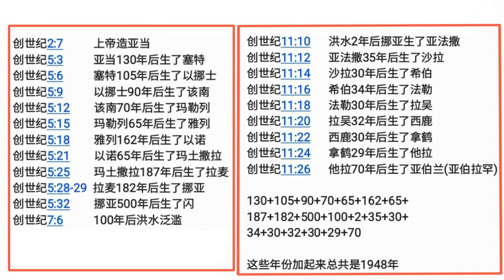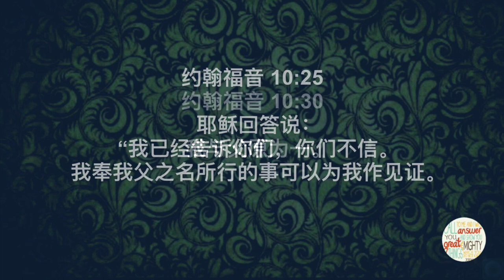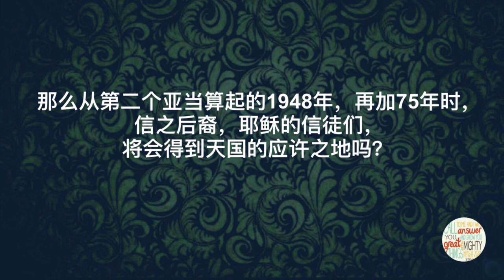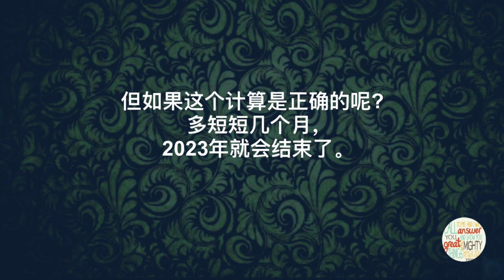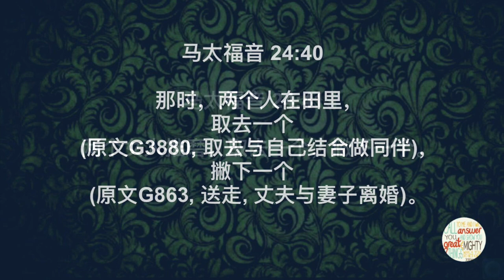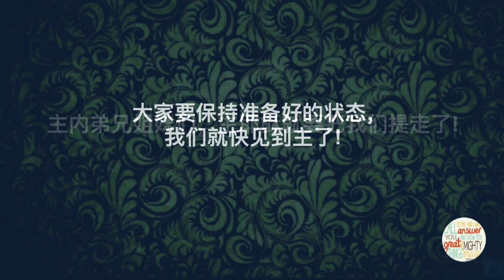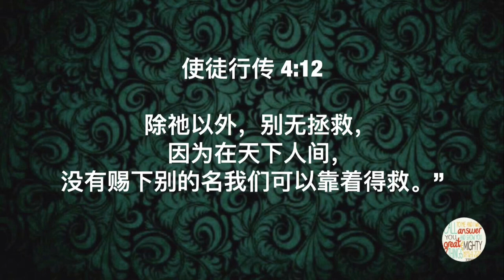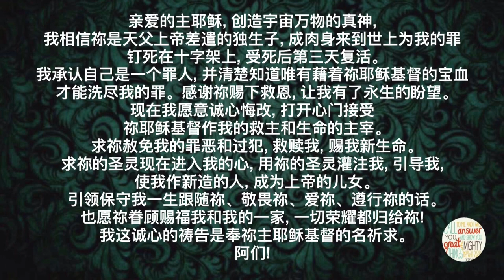2023年，末世7年开始？！给你看证据！被提到！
自2019年12月10日 起，YouTube改变了政策已便可在未经过做视频者的同意之下开始插入广告。我的频道是不接受播放任何广告的。若您看到广告的话，那是YouTube所强行插入的。

请点击以下我的频道链接

以下是The TRuth 后备频道链接

以下是TheTRuth726 Rumble 频道
请到Rumble搜索TheTRuth726
以获取更多的信息